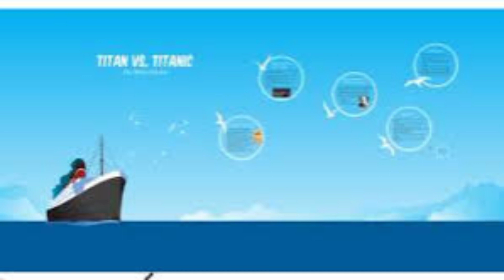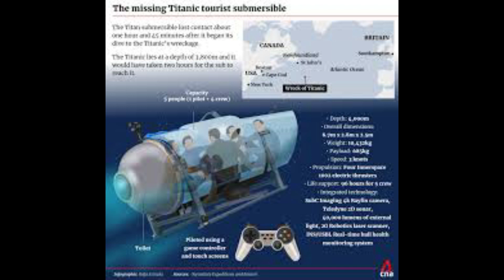ടൈറ്റാൻ തകർന്നു അഞ്ചു ജിവനുകൾ പൊലിഞ്ഞു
ടൈറ്റൻ തകർന്നു അഞ്ചൂപേർ മരിച്ചു കടലിനടിയീൽ മൃതദേഹങ്ങൾ.ടൈറ്റാൻ തകർന്നു അഞ്ചു ജിവനുകൾ പൊലിഞ്ഞുmathewparamban